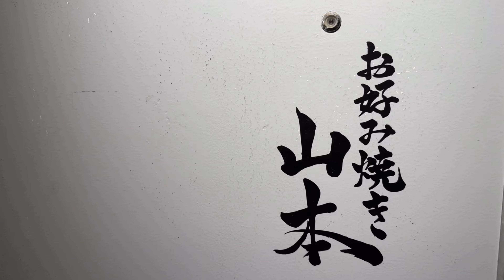🍱 お好み焼き 山本｜新宿｜OKONOMIYAKI YAMAMOTO｜SHINJUKU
お好み焼き 山本 新宿御苑本店